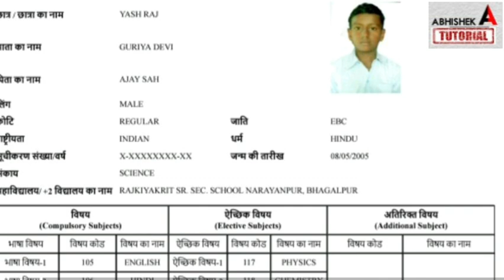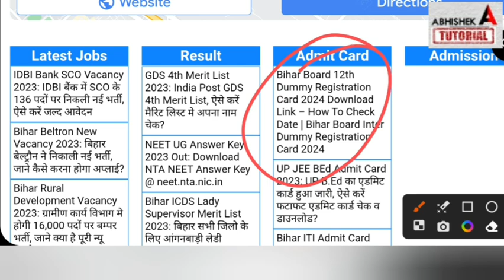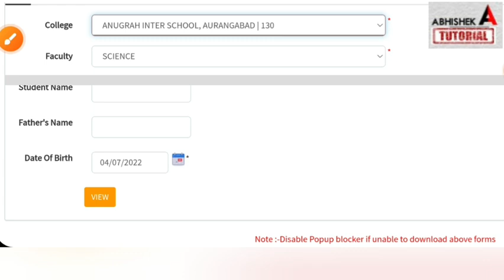Inter Dummy Registration Card Download 2024 | Bihar 12th Dummy Registration Card Kaise Download kare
bihar board 12th dummy registration card download 2024,
Inter dummy registration card 2024 download link,
12th dummy registration card 2024 download kaise kare,
bihar inter dummy registration card kaise download kare,
bihar 12th dummy registration card 2024 download,
dummy registration card,
how to download 12th registration card 2024
abhishek tutorial,
a r Carrier point,
science sangrah,
annu sir science sangrah